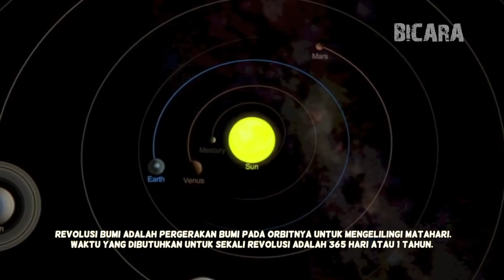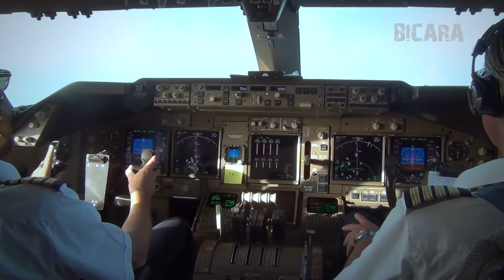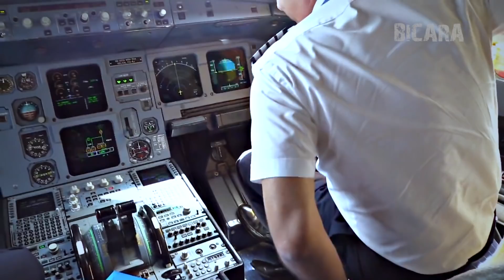Jika Bumi Berputar Setiap Detik, Mengapa Kita Tidak Merasakannya?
Halo, semuanya. Selamat datang di channel Bicara! Gimana kabarnya hari ini? Channel BIcara kembali hadir untuk memberikan informasi-informasi menarik yang sayang banget kalau sampai kamu lewatkan. Di video kali ini channel Bicara masih akan membahas topic seputar astronomi nih.

Kalian semua pasti tahu dong yang namanya rotasi bumi dan revolusi bumi. Rotasi bumi adalah perputaran bumi pada porosnya dalam waktu 24 jam. Karena rotasi inilah kita jadi mengenal siang dan malam. Sementara revolusi bumi adalah pergerakan bumi pada orbitnya untuk mengelilingi matahari. Waktu yang dibutuhkan untuk sekali revolusi adalah 365 hari atau 1 tahun.

Revolusi bumi menyebabkan adanya pergantian musim sepanjang tahun.
Nah, jika memang benar bumi berputar, kenapa kita tidak merasakannya ya? Kenapa kita tetap bisa beraktivitas seperti biasa seolah tidak terjadi apa-apa? Hmm, penasaran kan? Tonton video ini sampai habis untuk menemukan jawabannya.

1. (Rotasi & Revolusi) Bumi Berputar Sangat Cepat dan Konsisten
2. (Gaya & Reaksi) Seperti Saat Naik Pesawat, Kita Juga Tidak Bisa Merasakan Lajunya
3. (Kecepatan Konsisten) Mengapa Kecepatan Bumi Saat Berputar Selalu Konsisten?